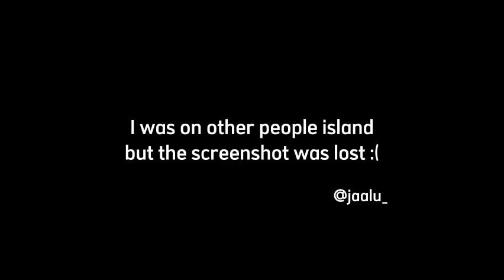Tropical Resort Tycoon ALL BUTTONS - Part 2